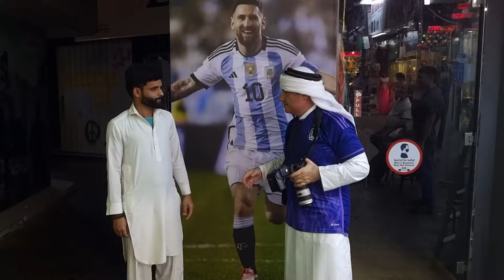"Doha Dubai Milan - The Sheik fan of Argentina"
La gran odisea  inició en Septiembre en Catar con más de 40 grados de temperatura visitando Doha , que trabajaba  día y noche para poder lucirse en el gran debut. Frente a los cataries que en el Souk Waqif dudaban, el jeque expresaba toda su confianza en el éxito de la “ selección “. Dos meses después , en Dicembre , en pleno desarrollo del campeonato , el jeque desembarcó en Dubai donde el entusiasmo por Messi y sus compañeros era desbordante , infinito.
La última etapa es en Milán , en las fases finales del mundial. En los lugares de encuentro , los argentinos alcanzan el  éxtasis cantando “ En Argentina nací “ . A ellos se unen  muchos italianos que olvidan el rechazo “ histórico “ por el “ Pibe de oro “  para inclinarse ante la magia de Lionel.
El largo viaje valió la pena, infinitas gracias a la “Scalonetta “ por tanta emoción y por conseguir " La Tercera ".
Video : Pablo Munini
Edición : Fernando Casanueva

For me, the great World Cup odyssey began in September in Qatar, when the daily highs reached over 104 degrees (40C), and I was visiting Doha, a city that was laboring 24/7 to be ready to shine in its grand debut before the world for the tournament. In spite of the many doubtful Qataris in the Souk Waqif, the sheikh maintained his full confidence in the success of its “selección“ by FIFA. Two months later in December, in the midst of the championship, the sheik landed in Dubai, where the enthusiasm for Lionel Messi and his teammates had become deep and limitless.
And now, the last stage of my odyssey is taking place in Milan, for the final match of the World Cup, where Argentines are enjoying going a little crazy and singing "En Argentina naci!“ (I was born in Argentina!). They are joined by the many Italians who are ready to forget their past issues with Diego Maradona, "Pibe de Oro“, and to now bow before the magic of Lionel.
The long trip was worth it, infinite thanks to the “Scalonetta” for so much emotion and for achieving "La Tercera".
Video shot : Pablo Munini
Edition : Fernando Casanueva